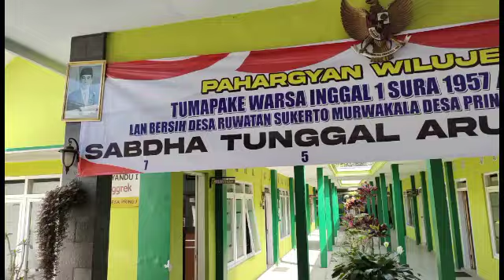Pembelajaran Diluar Kelas yang mengasyikkan - SMP Wahidiyah Bululawang Malang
kegiatan pembelajaran siswa-siswi SMP Wahidiyah Bululawang Malang diluar kelas yang melaksanakan kunjungan ke balai desa pringu